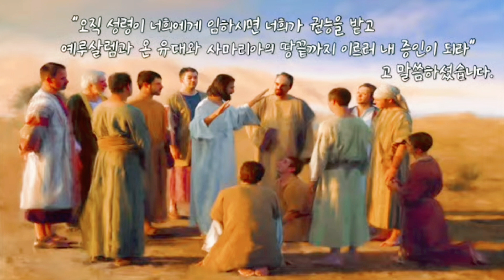주하님 크시도다 할렐루야(곡중독창/송광호,안재웅/나래이션 정한희)-시온찬양대-고척교회 주일3부-2023.4.9